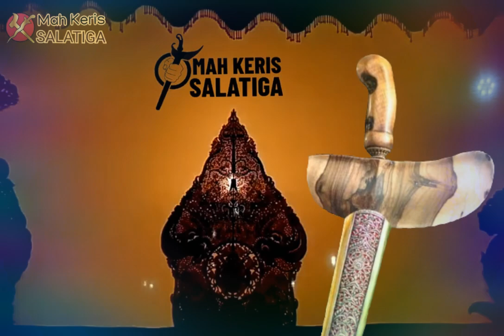Menguak Rahasia Mantra Keris Semar Mesem Yang Melegenda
Pada kesempatan kali ini, kita membahas tentang keris pusaka semar,  yaitu keris gandiknya terukir Semar atau keris yang berbentuk Semar. Keris Semar selalu dikaitkan sebagai pegangan ampuh untuk pengasihan. Tak heran beragam jenis keris semar bermunculan. Dari semua keris semar menyatakan khasiat ampuh untuk urusan pengasihan, pemikat cinta, dan sebagainya. Hal ini terkait dengan mitos yang dihubungkan dengan ajian semar mesem yang melegenda.